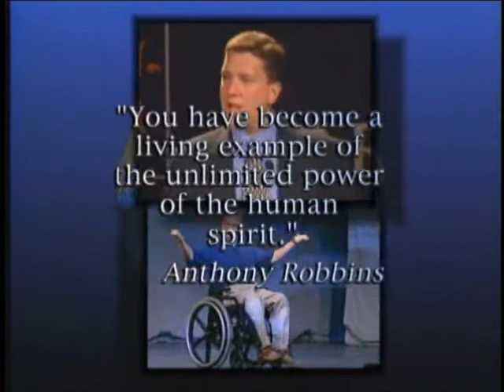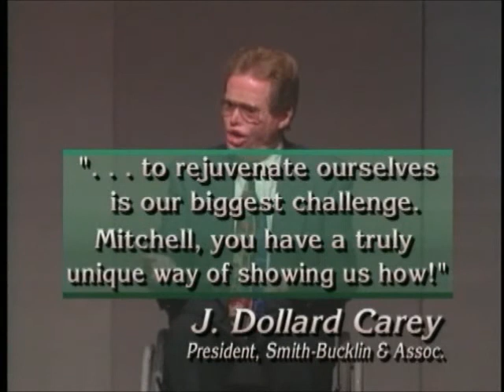W Mitchell - The Man Who Would Not Be Defeated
After two life-threatening incidents - first a freak motorcycle accident that burned over 65% of his body, and then 4 years later a plane crash that left him paralyze from the waist down - W Mitchell has every excuse to quit on life and blame everyone and everything. Yet, this ex-marine chose to turn life around and started a $65 Million company, became a mayor, gained international recognition when he saved a mountain, got invited to the White House by 5 US Presidents, run for congress and more. Heck, he even sky dived and white water rafted to boot!

Mitchell had lived his message "It's not what happens to you, it's what you do about it", and since had inspired over 60 million people world wide. Mitchell's positive and profound message is what we need in time of great need and uncertainty, like a beacon of light.